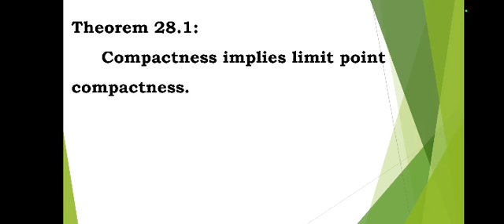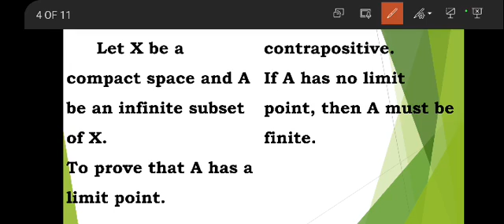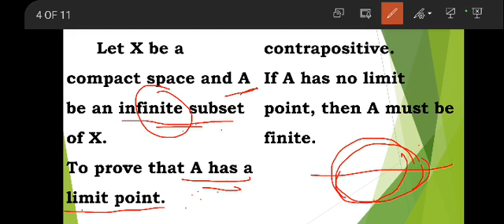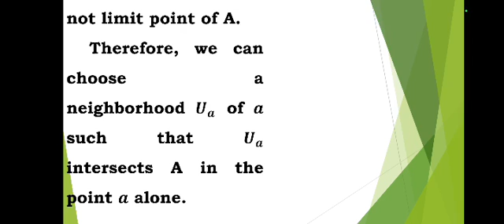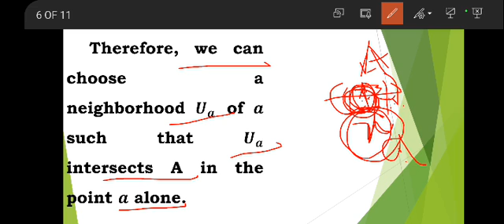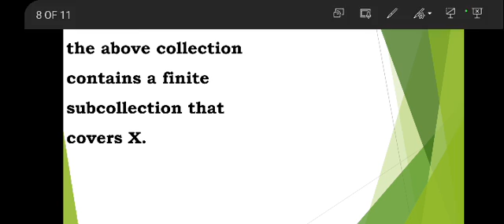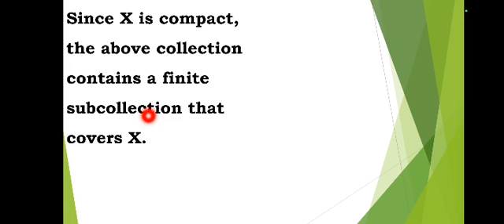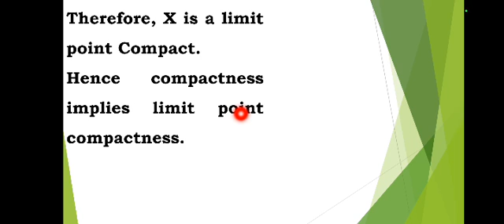Compactness implies limit point compactness